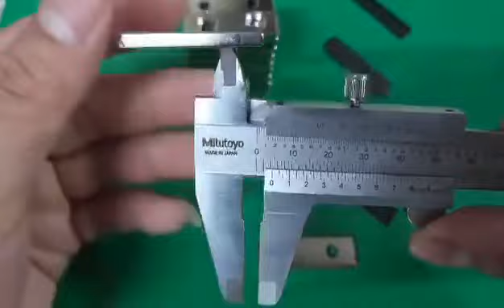Nam châm viên đất hiếm 40*12*4 có 2 lỗ , hàng có sẵn |LH: 0977576119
* ĐỊA CHỈ: Tầng 1 Tòa chung cư N3 Nguyễn Công Trứ- Hai Bà Trưng- Hà Nội